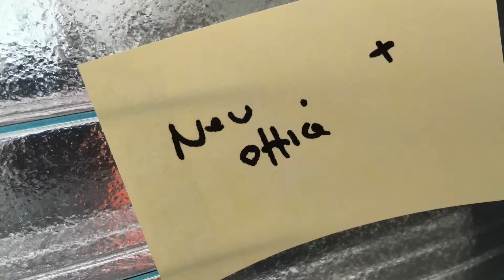Whitbread Digital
AN ENVIRONMENT THAT ENCOURAGES KNOWLEDGE SHARING